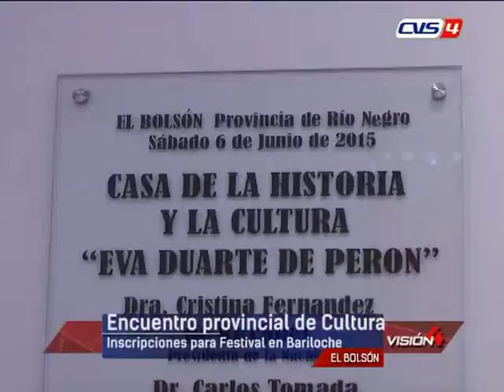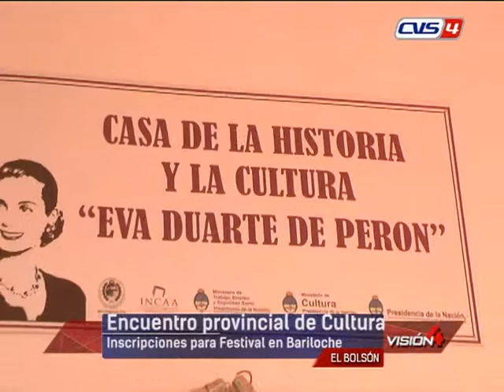Encuentro provincial de Cultura